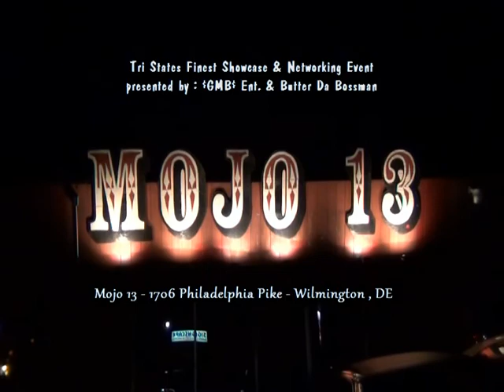Tri States Finest Showcase & Networking Party Highlight clip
Clip from Tri States Finest - Artist Showcase & Networking Event - presented by : $GMB$ Ent. & Butter DA Bossman - video provided by : RESYN VIDEO PRODUCTIONS